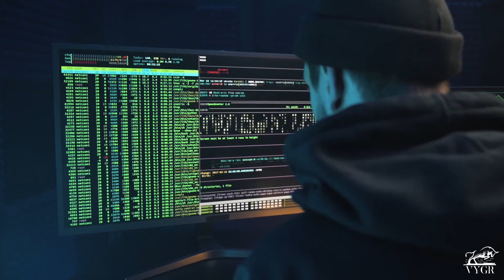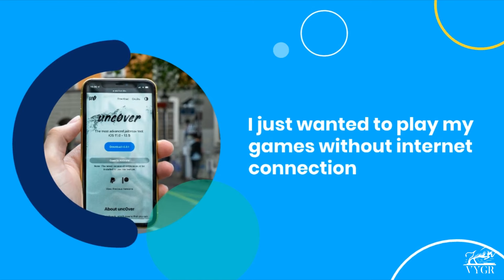George Hotz - The Master Hacker (Prolific Profiles by VYGR)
Prolific Profiles is a new series by Vygr News, where we cover some interesting personalities from across the world.
This week we cover: George Hotz
George Hotz, also known as "geohot," is a computer hacker and programmer who is known for a variety of achievements, including:

Being the first person to jailbreak the iPhone in 2007
Developing a jailbreak for the PlayStation 3 in 2010
Creating the first autonomous car, a modified Tesla Model S, in 2015
Starting his own self-driving car company, comma.ai, in 2015
Releasing openpilot, an open-source advanced driver assistance system (ADAS) in 2016
Developing a system to bypass the iPhone's facial recognition technology in 2017
Being a guest speaker at various technology conferences and events
Participating in the development of the C++ programming language
Being featured in several publications and documentaries about technology and hacking
Being a prominent figure in the technology community, known for his independent and ambitious projects.

Download the VYGR App Today!

for breaking news, in-depth analysis and a better perspective to overall media ecosystem.